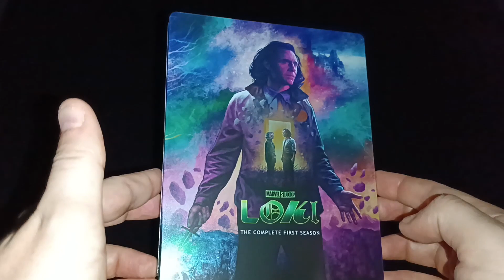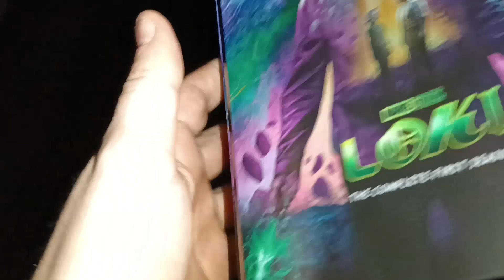LOKI SAISON 1 STEELBOOK UNBOXING